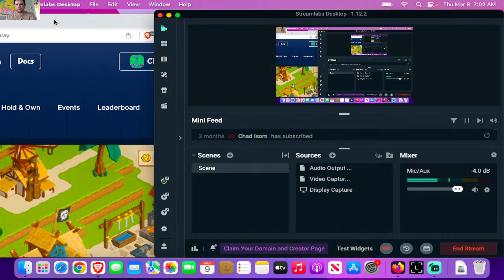Pirate Nation World Boss Update/gameplay